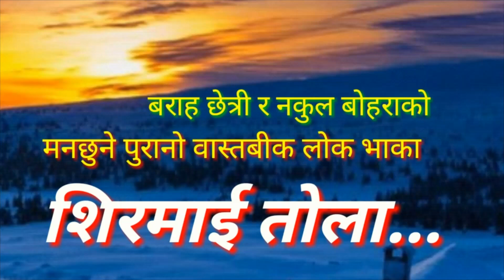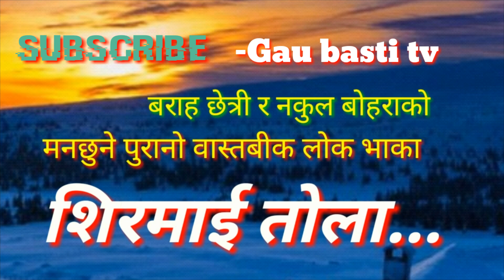Old lok song sirmai tola "शिरमाई तोला नारण सिरमाई तोलाby baraha chhetri&nakul bohora 2019"2076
Old nepali song audio 2019/2076
"sirmai tola सिरमाई तोला"by बराह छेत्री, & नकुल बोहरा only on UDDHAV GHIMIRE'S offical YouTube channel.
Nepali folk song-sirmai tola
Singer-baraha chhetri&nakul bohora
Lyers-बराह छेत्री,नकुल बोहरा
Artist-baraha chhetri&nakul bohora
Director -
Editor-
Camera-